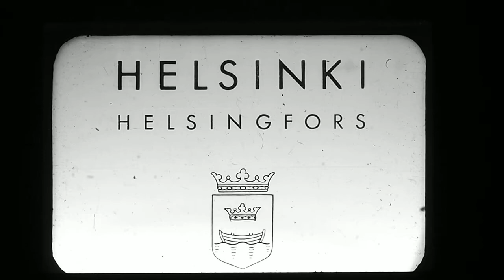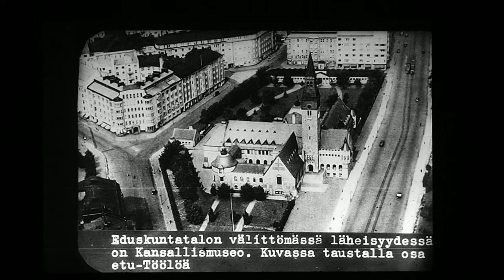Helsinki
Opetusraina kansakouluajoilta